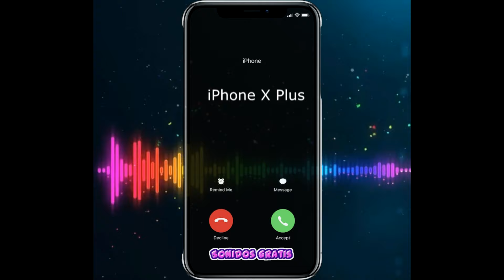Descargar Sonidos iPhone X Plus mp3 gratis para celular | Sonidosgratis.net